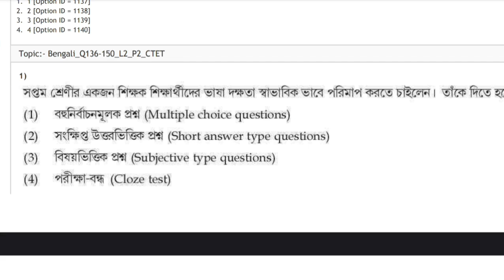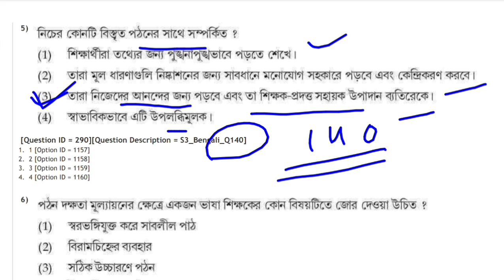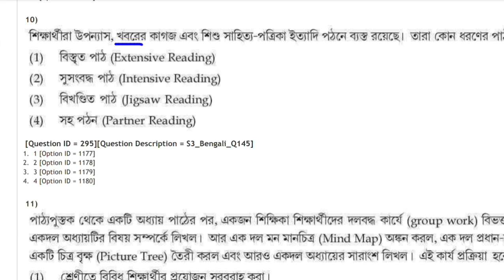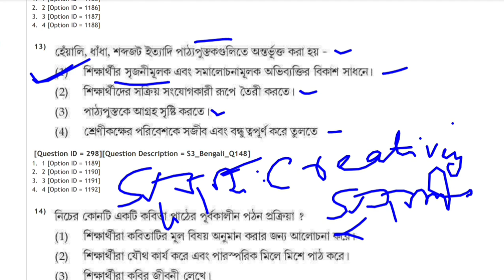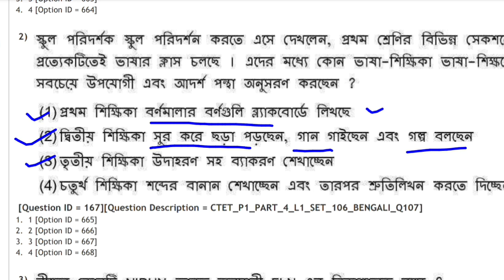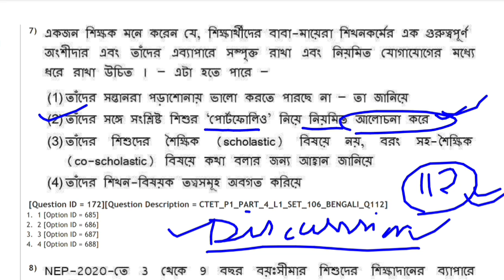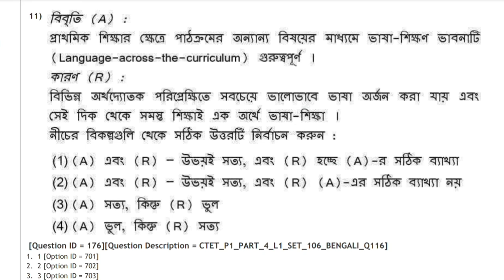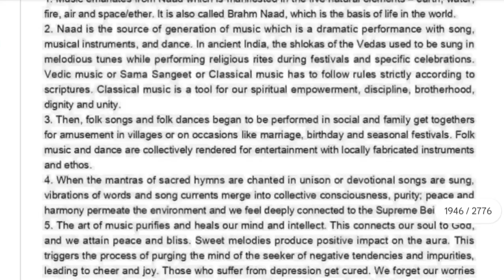01-02-2023 Online question paper bengali pedagogy|ctet bengali online paper 2023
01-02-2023 Online question paper bengali pedagogy|ctet bengali online paper 2023|ctet bengali Online

EBengali Grammar Class  | Primary TET
Bengali Class 2023  CTET

Ctet 2023 Bengali Question| Ctet Bengali Online Question Paper | CTET BENGALI PREVIOUS YEAR QUESTION

1. 10 বছরের ( CDP )Child development and pedagogy র প্রশ্ন with Soluations and Explanations সম্পূর্ণ বাংলায় পেতে Click করুন

2. CTET বাংলা ভাষা Bengali Complete Pedagogy EBOOK With Mcqs

4. 10 বছরের ( পরিবেশ (Environmental Science)  র প্রশ্ন  with Soluations and Explanations  সম্পূর্ণ বাংলায় পেতে  Click করুন 👉

ctet bengali previous year question papers | ctet previous year question paper bengali version pdf